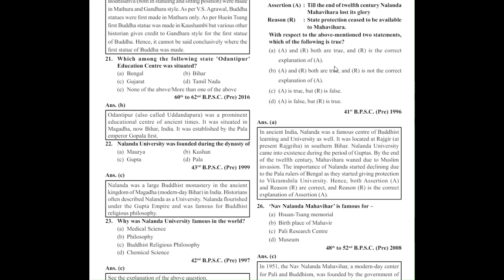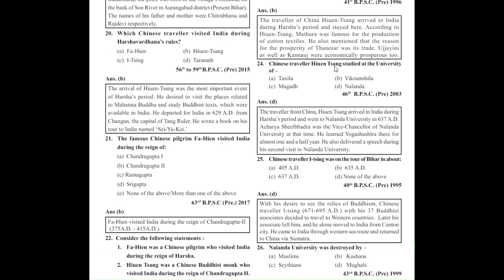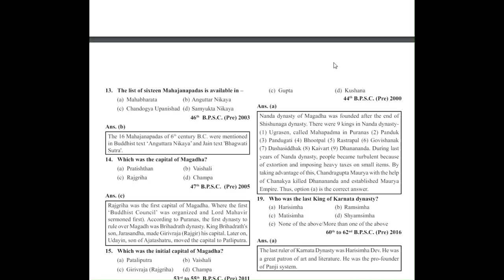BPSC General Studies 2024📕BPSC पूर्वावलोकन General Studies 2024 पूर्वावलोकन घटना चक्र🔥🎯BPSC Preview👍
पूर्वावलोकन BPSC General Studies 2024 पूर्वावलोकन BPSC General Studies 2024
घटना चक्र
About this video- Dosto Aaj Ki Is Video Me Maine Aapko पूर्वावलोकन BPSC General Studies 2024 पूर्वावलोकन
घटना चक्र Ke Bare Me Bariki Se Complete Bataya Hai Ummeed Hai Aapko Ye Video Bahut Hi Jyada Pasand Aayegi Thank You So Much.

Book recommendation
chakra medieval history,bpsc general studies पूर्वावलोकन घटना चक्र 2024,bpsc general studies